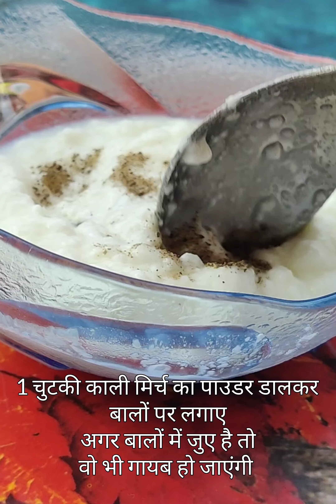3 Home Remedies for Dandruff | सर्दियों में रूसी से छूटकारा पाने का घरेलू तीन असरदार उपाय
3 Home Remedies for Dandruff | सर्दियों में रूसी से छूटकारा पाने का घरेलू तीन असरदार उपाय